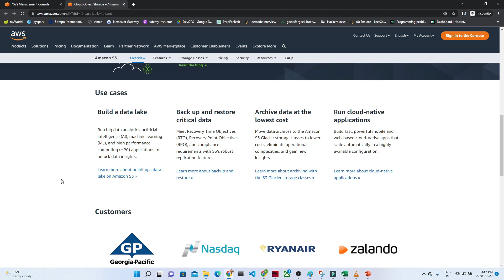3. Amazon s3 use case | AWS DATA ENGINEER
in this video we will learn about aws data engineering

we will learn about storage services in the cloud and we will learn about s3 and the use case

1. what is s3
2. simple storage service
3. s3 usecase

In this free AWS Data Engineering course we take a deep dive into the services provided by AWS to help us with out with our everyday data engineering needs. The course is created for both AWS beginners and seasoned pro’s alike. I have loosely based this course on the AWS Data Engineering Immersion Day. . During the course we cover topics from both a theory and practical perspective.